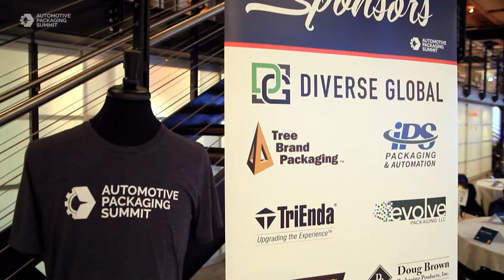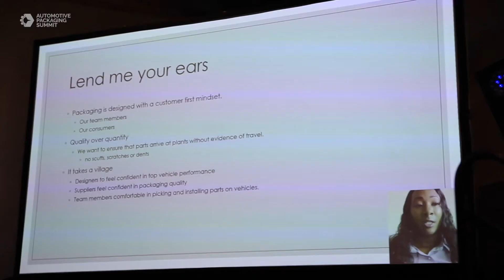AutoPack 2021 Thank You Video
Thanks to all who helped and attended.
AutoPack 2021 was a roaring success!
to stay up-to-date with AutoPack Summit details. See you next year!